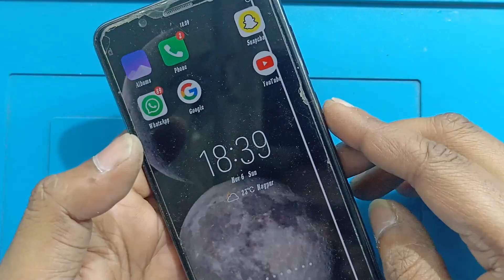Vivo V7 Charging Not taken